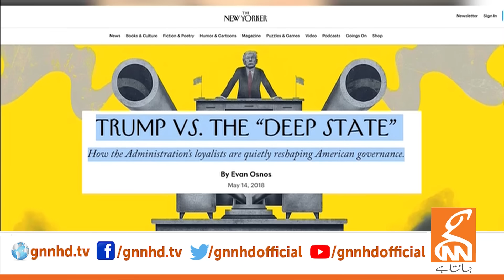Nawaz Sharif confirmed Next Prime Minister of Pakistan? | Surprising news of Dr Shahid Masood | GNN